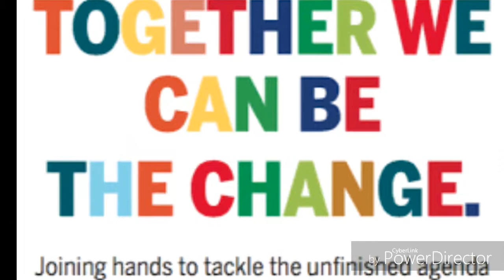Taking Actions- Portugal-week 3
Students building a Wind Turbine and making a city with recycled materials